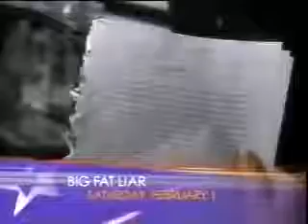February 2003 Starz Promos #1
-Monsters Inc.
-Starz Saturday Premiere
-I Am Sam
-Feature Presentation intro
-The following feature is rated PG-13